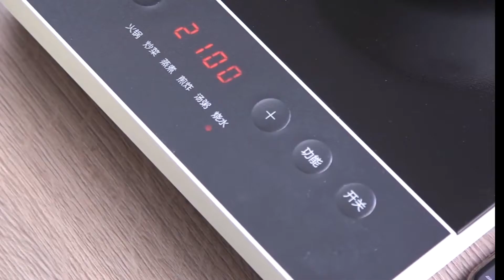Bếp từ Xiaomi Mijia C1